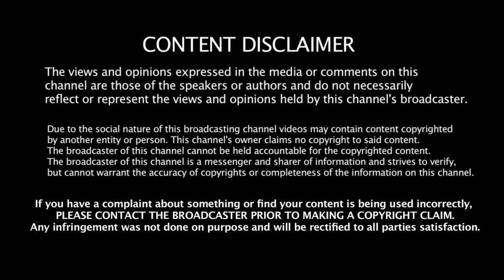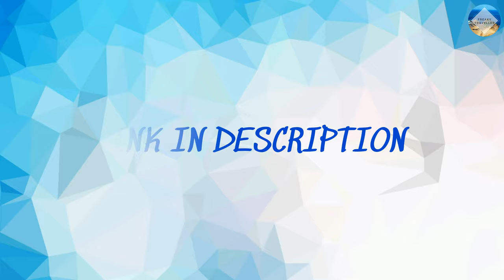Exclusive Celebration Vlog | Happy Birthday Darpan 🎂🎉 [4K]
If you like my videos, PLEASE SHARE them and let others get inspired to explore this beautiful world.

ABOUT ME :
Hi I'm Urav, freaky traveller as of now. I love travelling and meeting new people. After travelling extensively abroad, I stepped in my country and realised how beautiful INDIA is. My dream is to inspire people to explore this beautiful world and learn the best things to make our world a better place to live.

I spend a lot of time and efforts in making my videos. I try to help others in promoting their music and their social network. My intentions are not of stealing and I use it for promotional use only. Thank you.